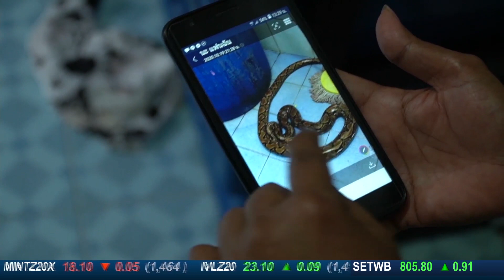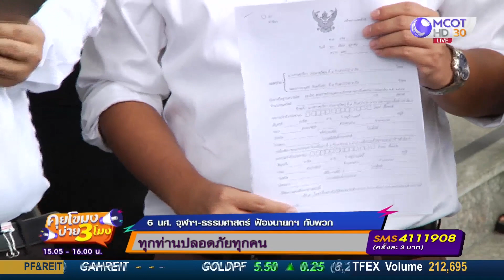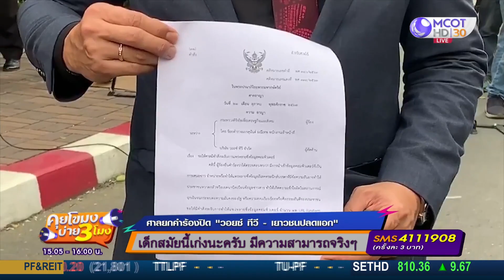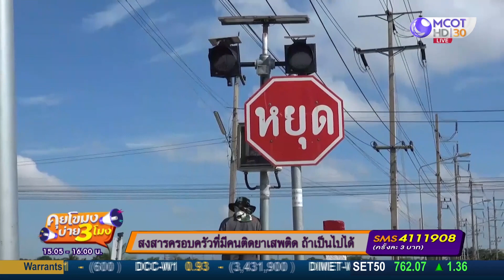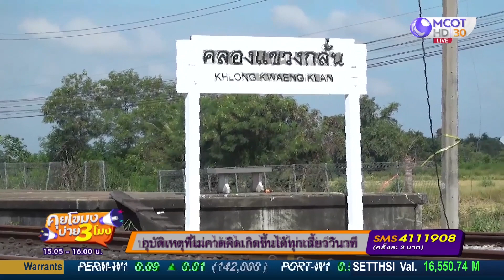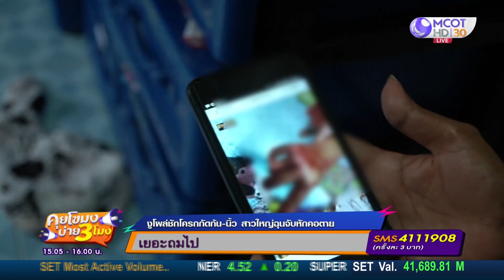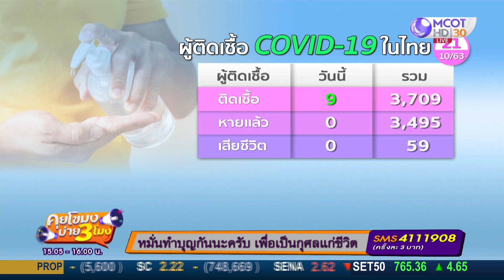(คลิปเต็ม) คุมตัว "เพนกวิน-รุ้ง" ยื่นฝากขัง ค้านประกัน | คุยโขมงบ่าย 3 โมง (21 ต.ค. 63)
คุยโขมงบ่าย 3 โมง | 21 ต.ค. 63 OnAir

กอร.ฉ.เผยม็อบเห็นต่างเริ่มเคลื่อนไหว, คุมตัว "เพนกวิน-รุ้ง" ยื่นฝากขัง ค้านประกัน, สุรนาถ รับทราบข้อหา "ประทุษร้ายราชินี",  6 นศ. จุฬาฯ-ธรรมศาสตร์ ฟ้องนายกฯ กับพวก, ศาลยกคำร้องปิด "วอยซ์ ทีวี - เยาวชนปลดแอก", เตรียมประชุมร่วม 4 ฝ่าย กำหนดประเด็นอภิปราย, กระบะฝ่าสัญญาณจุดตัดทางรถไฟ, ชายวัย 53 ใช้ขวานฟันหัวเพื่อนบ้าน ดับ 2, แม่สาวคลั่งรัดคอแท๊กซี่ ยอมให้ลูกติดคุก, อำเภอโชคชัย รับน้ำจากปักธงชัย ท่วมแล้ว 5 อำเภอ, เขาทะลุพัง เสี่ยงทรุดเพิ่ม, เผยนักท่องเที่ยวจีน 39 รายไม่มีไข้